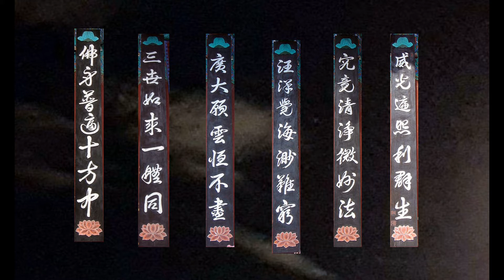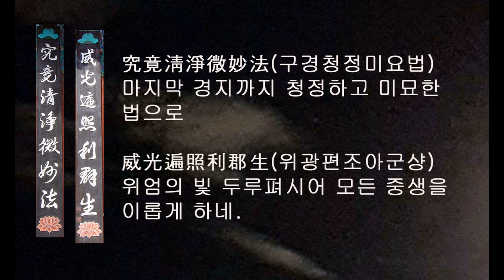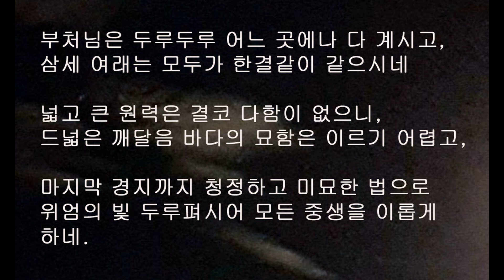태안사 대웅전 주련. 청남 권영한의 이야기.